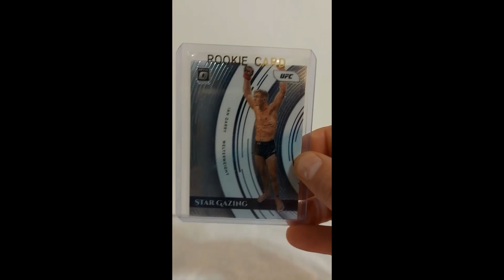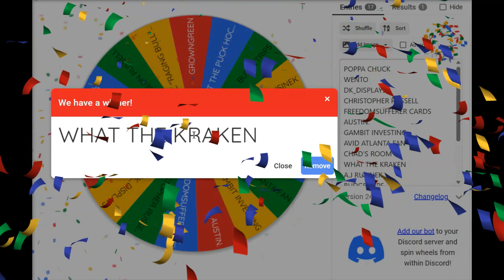Cloudsey420's UFC Cards 650 subscriber GIVEAWAY winner! Thanks for all the support!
Thanks to everyone, for all the support and to the people who entered the giveaway!